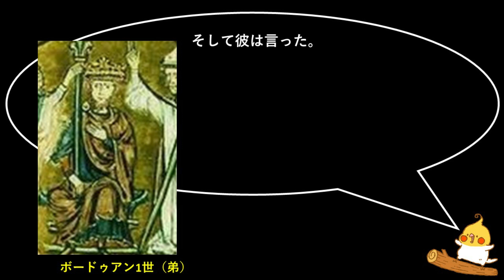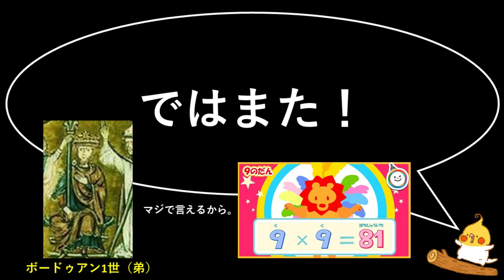【世界史】1分で解説！イェルサレム王国 ~建国編~【年号ゴロ付き】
世界史トピックについて1分で解説！年号ゴロ付き！
今回のテーマは中世ヨーロッパ、イェルサレム王国建国についてです。
一般教養／受験対策に、１分だけお付き合いください！

世界史年号ゴロを呟いています